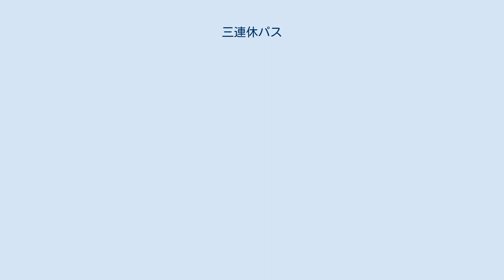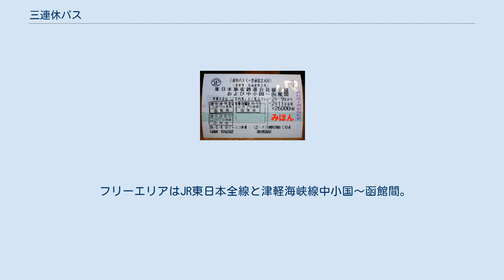三連休パス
三連休パス（2007年度 本券） 三連休パス（さんれんきゅうぱす）は、東日本旅客鉄道（JR東日本）が発売していた、期間指定でJR東日本全線とJR北海道線一部区間、東北地方・関東地方・静岡県の一部第三セクター線が乗り放題となる特別企画乗車券（トクトクきっぷ）である。
2009年度をもって販売を終了し、2010年度から、スリーデーパスの発売が始まることになった。
 GO・GOフリーきっぷ ゴーゴー3DAYSきっぷ JR東日本は「ウィークエンドフリーきっぷ」や「親子スーパーパス」を廃止する際、それまでゴールデンウィークや休み期間中に発売していた「GO・GOフリーきっぷ」（普通車自由席利用）を普通車指定席の利用を可能にして、新たに「GOGO3DAYSフリーきっぷ」として販売を開始した。
2001年に「三連休パス」に名称を変更した。
2009年度をもって発売を終了し、スリーデーパスにとってかわることとなった。
 一時期は金曜～月曜までの連続する3日間であれば金・月曜日が平日であっても使用できたが、その後元に戻り、毎年7月から次の年の3月までの次のようなケースの日に限って販売していた。
 下記も対象となることがあった。
 当初は何回でも指定券を発行することができたが、乗車予定のない列車への座席指定をするユーザーが続出したため、指定券の発行を4個列車までに制限した（但し、1度発券した指定券を当該列車の発車前に他の列車に変更する回数制限はない）。
 フリーエリアも拡大する傾向にあり、2004年からいわて銀河鉄道線・青い森鉄道線・津軽海峡線（JR北海道）・北越急行線が追加され（価格改定をあわせて実施）、2005年から伊豆急行線、2009年から三陸鉄道線、富士急行線もフリー区間に加わった。
 指定券発行回数が4回までのため、使用者が極力全席指定席である「はやて」「こまち」の乗車時に指定券を発行する傾向にあり、「やまびこ」や在来線特急の自由席が混雑していると指摘する利用者もいる。
また、登場時に比べフリー区間が広くなった分、設定金額も高くなったため、東北方面から東京往復をするだけのような行程では割高になるケースが多くなり、「三連休での利用」を促しているといえる。
 2007年度以降、普通車指定席が4回利用可能な普通車用のみが発売されており、大人・中高生・小児で価格設定がされている。
以前は左記に加え、グリーン車指定席が4回利用可能なグリーン車用が発売されており、価格は大人（中高生含む）が30000円、小児が9000円だった（2002年は中高生用の価格設定もあった）。
 2008年度から、一部の駅の指定席券売機での購入・座席指定ができるようになった（中高生用は座席指定のみ）。
それに伴い、券売機でも指定席発行回数の印字が可能なように、左下の「指定券発行欄」がスタンプ方式ではなく、発行ごとに赤い★が印字される方式に変更された。
 ※東海道新幹線や上記以外の鉄道会社は利用できない。
 特急（新幹線を含む）・急行・普通列車（快速を含む）の普通車自由席が乗り降り自由となる。
あらかじめ指定を受けることにより、「三連休パス（＋普通指定4回）」は普通車の指定席を4回まで利用できる（「三連休パス（＋グリーン4回）」ではグリーン車も含めて指定席を4回まで利用できた）。
ただし、指定席を5回以上利用する場合または事前に指定を受けずに指定席を利用した場合は、運賃のみ有効となり、別に特急料金・グリーン料金等が必要となる。
 普通列車（快速を含む）のグリーン車自由席・ホームライナー・寝台車・個室・フジサン特急の展望席などを利用する場合は運賃のみ有効で、別に特別料金券が必要となる。
立席特急券の発行を受けて寝台車を利用することは可能だが、この場合は指定を受けるのと同様の扱いとなり1回に数えられる。
なお、「三連休パス（＋グリーン4回）」に限り、普通列車（快速を含む）のグリーン車自由席が乗り放題となっていた（この制度はグリーン車4回制限になった際に一旦廃止されたが、グリーン車用利用者からの批判が相次いだため復活していた）。
 三連休パスは自動改札機に通すことができ、本券と新幹線指定券を重ねて改札機に投入することで、車内改札が省略される。
 2009年7月から2010年3月までは駅レンタカーのSクラスが1日2000円、2日4000円、3日6000円で利用できた。
 はやて号（自由席連結列車を除く）の盛岡～八戸間と、こまち号の盛岡～秋田間の立席の利用は、1回として数えない（三連休パス本券のみで...